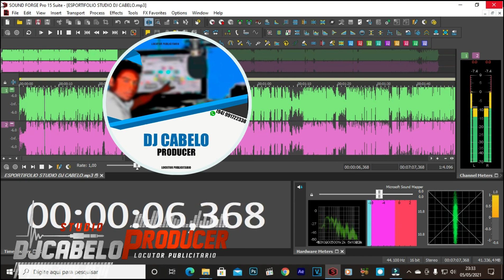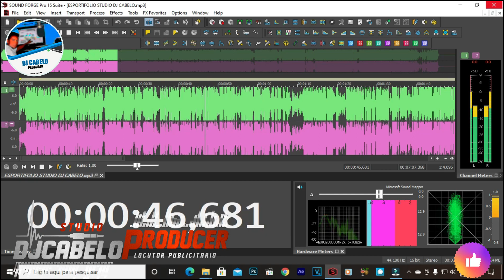VT STUDIO DJ CABELO PRODUCER (DISTRIBUIDORA DO JOÃO)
DIVOLGAÇÃO PARA SEU COMERCIO